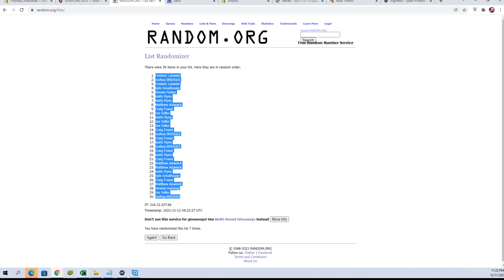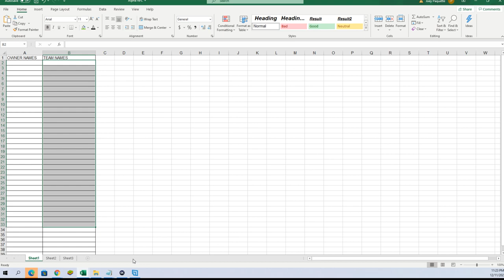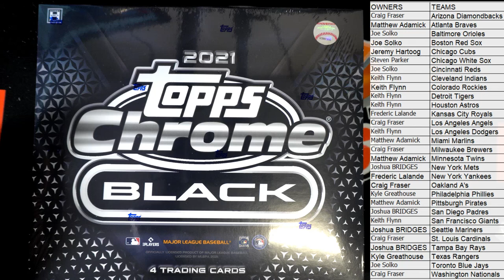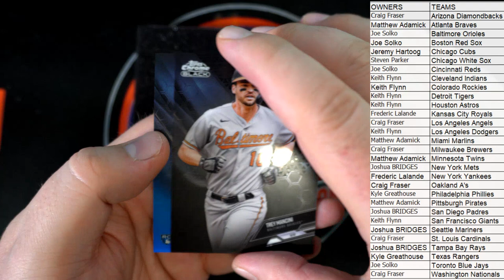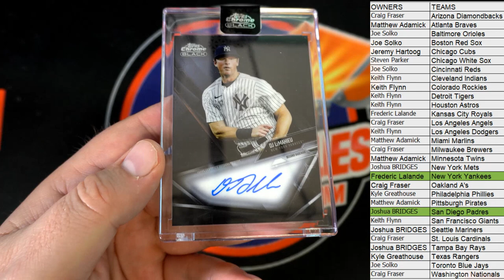2021 Topps Chrome Black Baseball Hobby ID 21CHROMEBLACK126